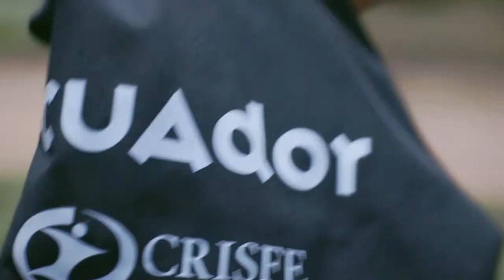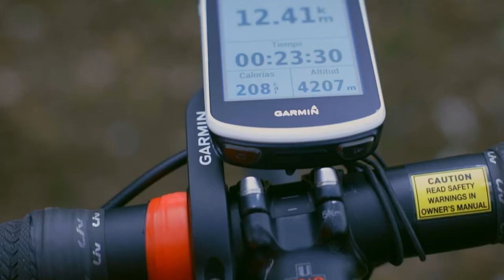Miryam Núñez es el orgullo de los ecuatorianos por su destacada carrera en el ciclismo.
¡Cumplimos sueños con propósito! ✨

Miryam Núñez se convirtió en el orgullo de los ecuatorianos por su destacada carrera en el ciclismo. 🚴‍♀️🇪🇨

Su hermano la impulsó a dedicarse a la bicicleta. Conoce su historia ⬇️📹